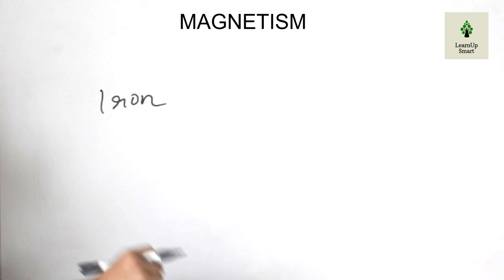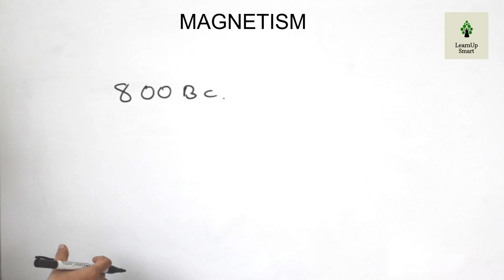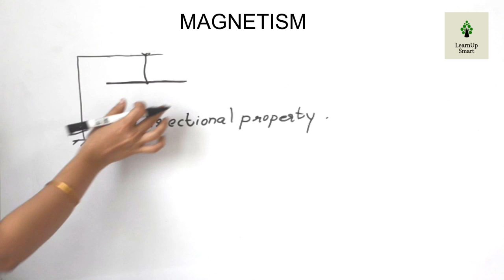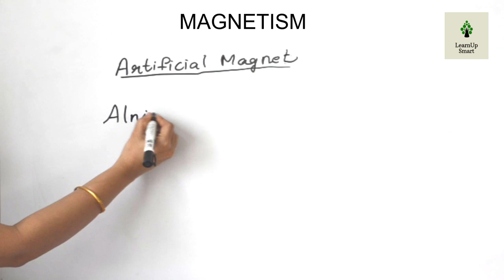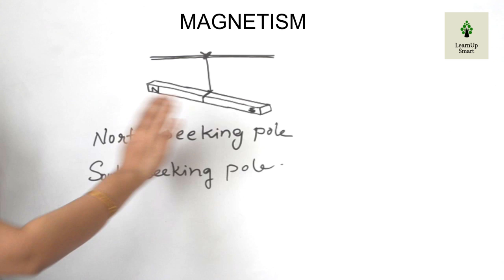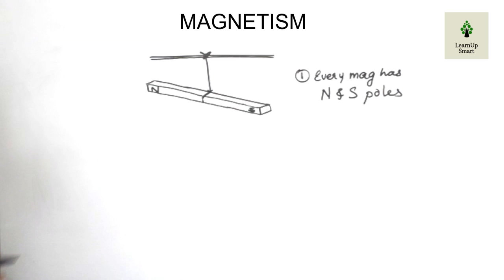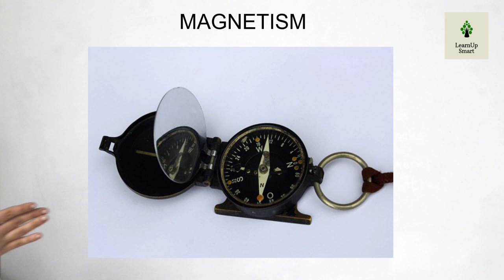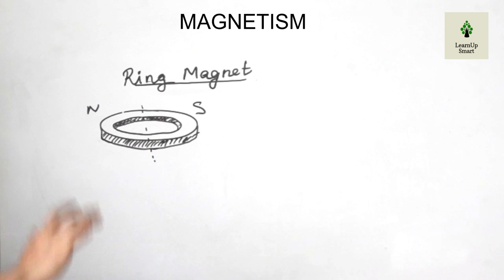MAGNETISM | CLASS 8 | PHYSICS | KERALA SYLLABUS | PART 1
This video is part 1 of the chapter Magnetism of class 8 physics (Kerala syllabus)
Natural and artificial magnets and magnets in different shapes are the topics dealt in this video.